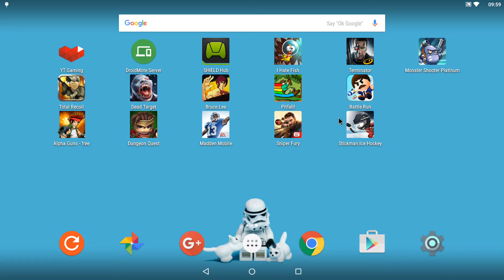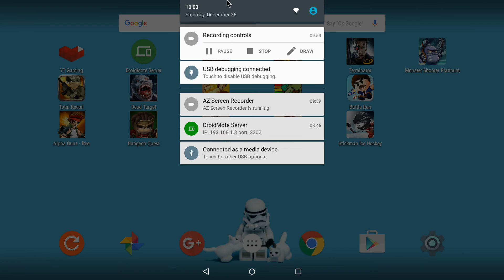TERMINATOR GENISYS: GUARDIAN on Shield TV